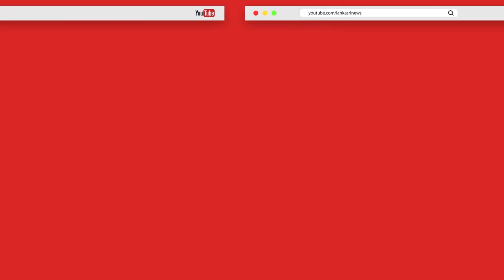பிரதமர் மஹிந்த ராஜபக்ஷ பதவி விலகுவது குறித்து சற்று முன் வெளியான அறிக்கை!Local News